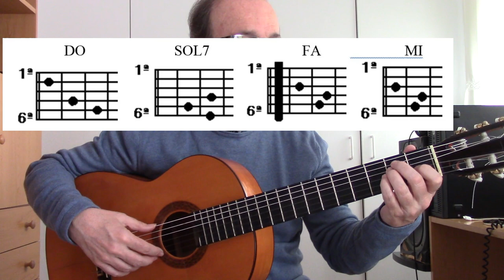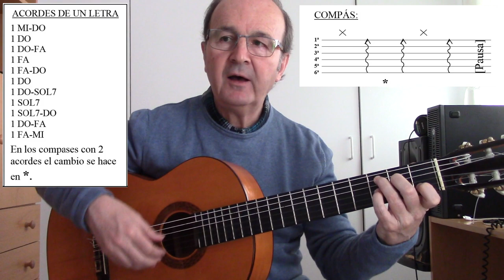Guitarra para principiantes - 6ª lección: Romance anónimo, arpegio doble, Fandangos de Huelva.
Vemos el Romance Anónimo en una cuerda, el arpegio doble y el compás y acompañamiento de los Fandangos de Huelva.